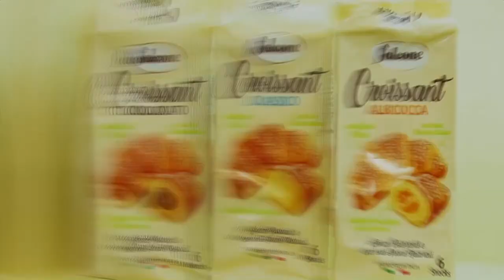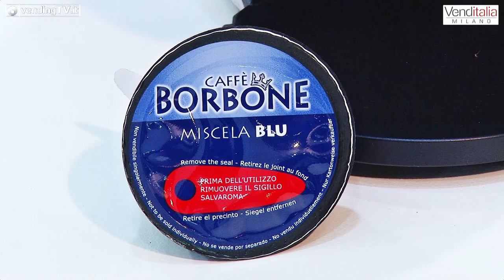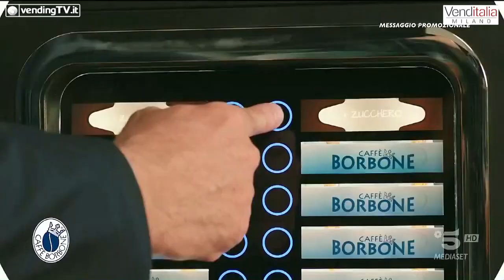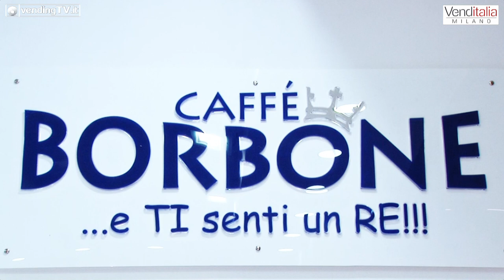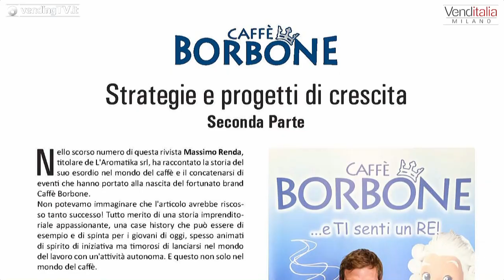VENDITALIA 2018 Intervista con Massimo Renda di Caffè Borbone Spa